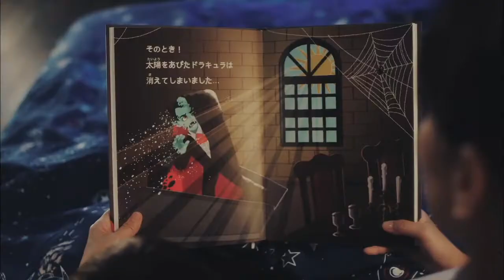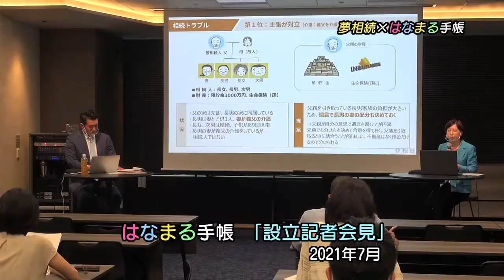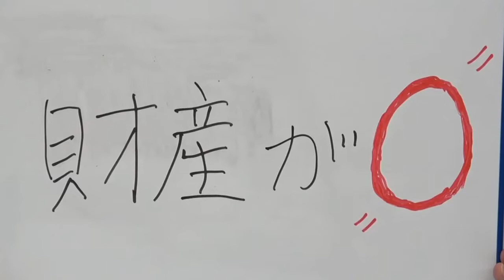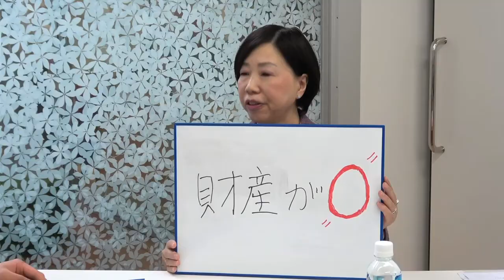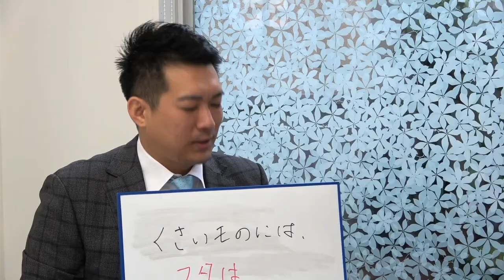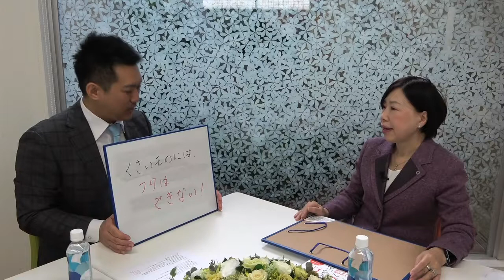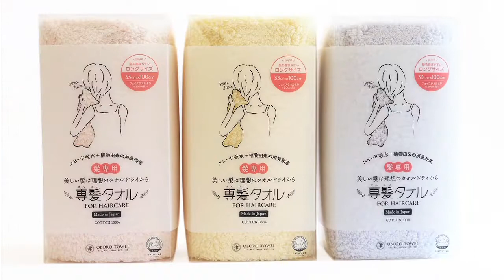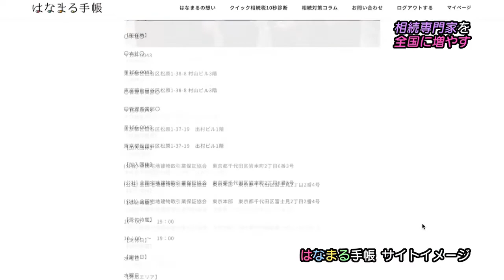達人道 第507回～ 相続 の達人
【第507回】相続の達人
　2022年は相続が相続がキーワードになる！そのわけを円満に、円滑に進めてくれる相続の達人達が徹底解説！誰もが避けては通れない相続をもっと身近に！
（出演者） 曽根惠子 さん 夢相続 吉野匠 さん